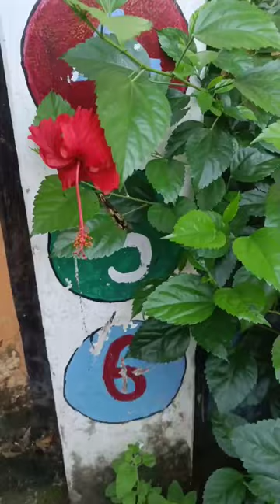तितली/Titali/Butterfly/वन की तितली हूं yutubeshorts 2022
तितली कीट वर्ग का सामान्य रूप से हर जगह पाया जानेवाला प्राणी है। यह बहुत सुन्दर तथा आकर्षक होती है।दिन के समय जब यह एक फूल से दूसरे फूल पर उड़ती है और मधुपान करती है तब इसके रंग-बिरंगे पंख बाहर दिखाई पड़ते हैं। इसके शरीर के मुख्य तीन भाग हैं सिर, वक्ष तथा उदर। इनके दो जोड़ी पंख तथा तीन जोड़ी सन्धियुक्त पैर होते हैं अतः यह एक कीट है। इसके सिर पर एक जोड़ी संयुक्त आँख होती हैं तथा मुँह में घड़ी के स्प्रिंग की तरह 'प्रोवोसिस' नामक खोखली लम्बी सूँड़नुमा जीभ होती है जिससे यह फूलों का रस (नेक्टर) चूसती है। ये एन्टिना की मदद से किसी वस्तु एवं उसकी गंध का पता लगाती है।

  तितली एकलिंगी प्राणी है अर्थात नर तथा मादा अलग-अलग होते हैं। मादा तितली अपने अण्डे पत्ती की निचली सतह पर देती है। अण्डे से कुछ दिनों बाद एक छोटा-सा कीट निकलता है जिसे कैटरपिलर लार्वा कहा जाता है। यह पौधे की पत्तियों को खाकर बड़ा होता है और फिर इसके चारों ओर कड़ा खोल बन जाता है। अब इसे प्यूपा कहा जाता है। कुछ समय बाद प्यूपा को तोड़कर उसमें से एक सुन्दर छोटी-सी तितली बाहर निकलती है।तितली का दिमाग़ बहुत तेज़ होता है। देखने, सूंघने, स्वाद चखने व उड़ने के अलावा जगह को पहचानने की इनमें अद्भुत क्षमता होती है। वयस्क होने पर आमतौर पर ये उस पौधे या पेड़ के तने पर वापस आती हैं, जहाँ इन्होंने अपना प्रारंभिक समय बिताया होता है।

तितली का जीवनकाल बहुत छोटा होता है। ये ठोस भोजन नहीं खातीं, हालाँकि कुछ तितलियाँ फूलों का रस पीती हैं। दुनिया की सबसे तेज़ उड़ने वाली तितली मोनार्च है। यह एक घंटे में १७ मील की दूरी तय कर लेती है। कोस्टा रीका में तितलियों की १३०० से ज्यादा प्रजातियां पाई जाती हैं। दुनिया की सबसे बड़ी तितली जायंट बर्डविंग है, जो सोलमन आईलैंड्स पर पाई जाती है। इस मादा तितली के पंखों का फैलाव १२ इंच से ज्यादा होता है।

तितली song
titli udi ud na saki